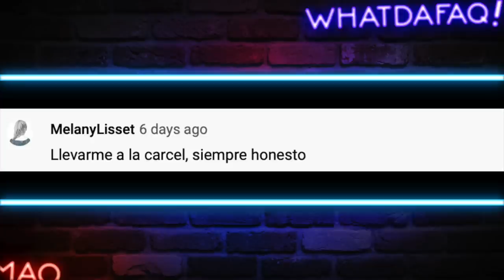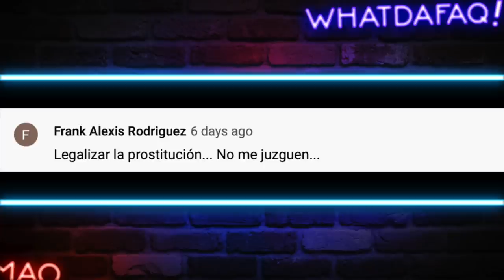El Primer Perro STREAMER!!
OMFG!! Esto solo podía pasar en japon!! Los perros ahora son streamers!

Fuentes de Video:

Jukin Media
Elrellano.com
Break
Viraltrend
LiveLeak